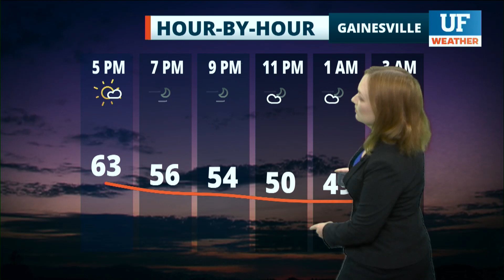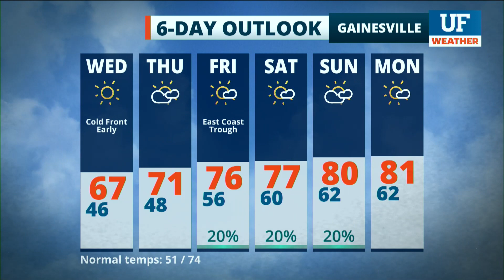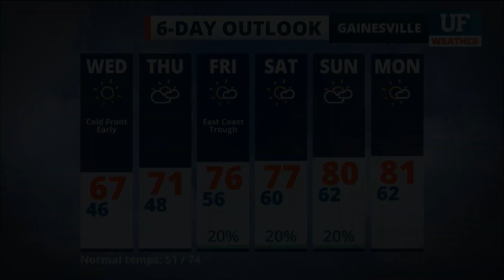Local forecast for Gainesville-Ocala - November 18, 2020 6 am ET